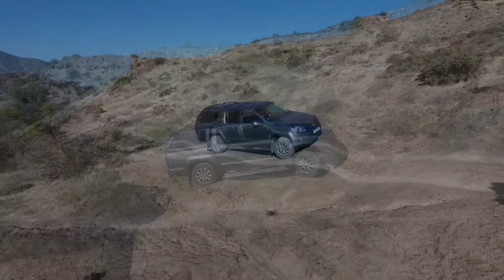VW Amarok 2015 BiTDI 2.0 2x4 at Doringlaagte Montagu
Having some fun with the VW Amarok at Doringlaagte close to Montagu.
Filming was done with DJI Phantom 4 with Active tracking and Spotlight.